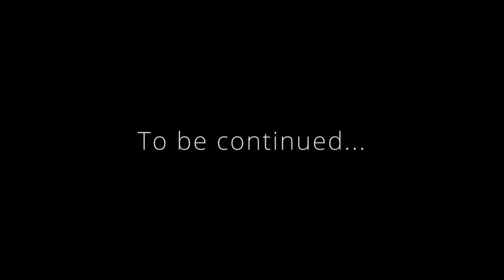The Rift - Blades of Redemption (Skyrim Roleplay Series) - Ep. 81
Join me in my playthrough as I become Redguard trying to build a new life in Skyrim.

As our mercenaries reach another hold of Skyrim, they need to slow their journey. It looks like the lack of order is visible as everywhere inside of this civil war-ridden country.